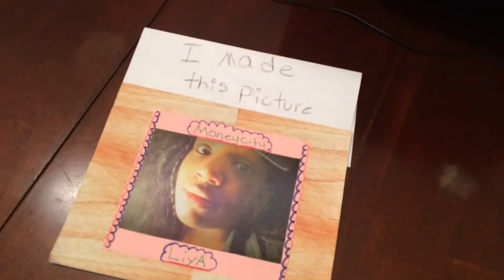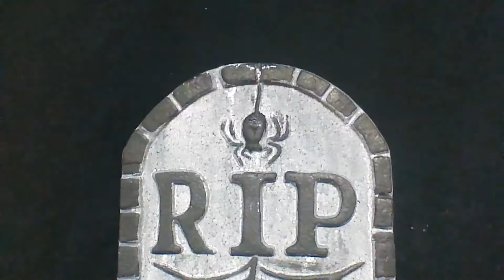ALL MY STOP MOTIONS PUT TOGETHER